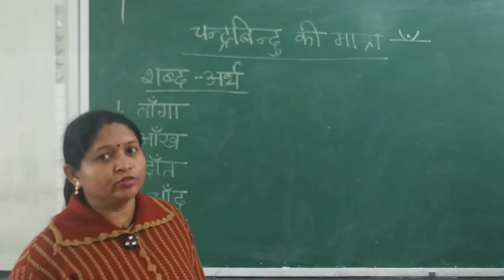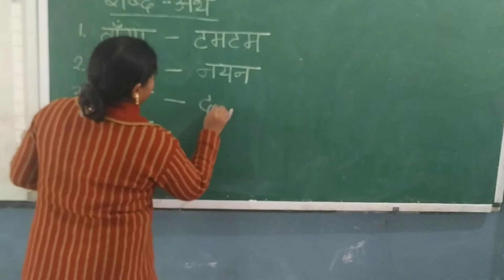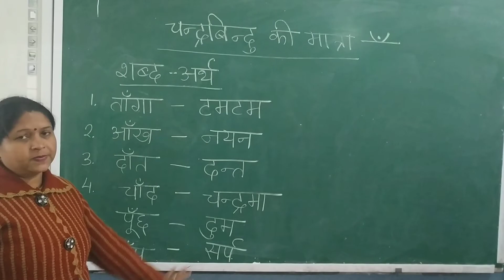चंद्रबिंदु की मात्रा वाले शब्द और उनके अर्थ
दिए गए शब्दों के अर्थ लिखिए और सीखिए l